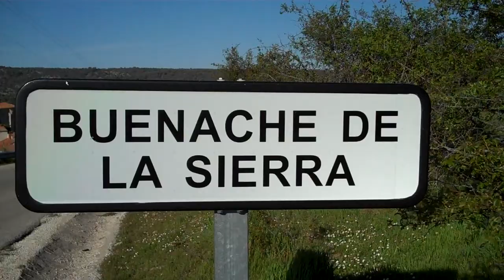Buenache de la Sierra - Entering Village 1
This is the view of the village you get as you enter along the road from Cuenca. The village is about 30 mins walk from our land.